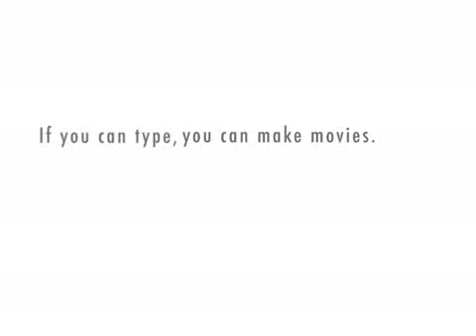Citizen Watch Commercial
I've study the lyrics to this 90's commercial and I thought I would make a sketch on this. Enjoy:D